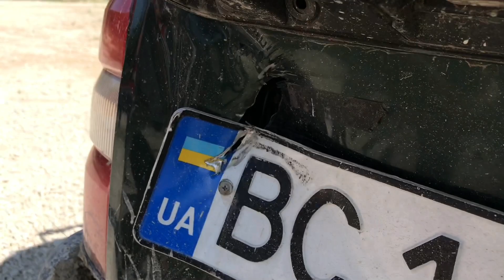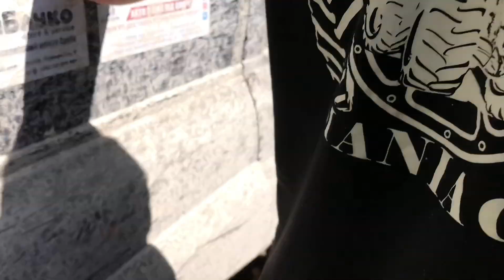Полный трэш!!! Заезды на выживание!!!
Вы должны это увидеть!!! Второй день, парные заезды на ZUB TRIAL!!!
Full trash !!! Survival Rides !!!